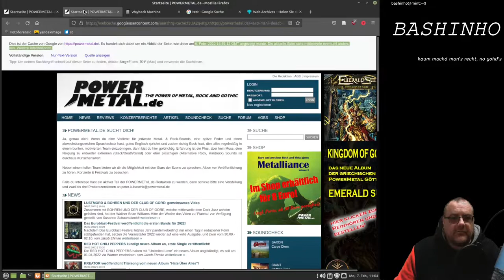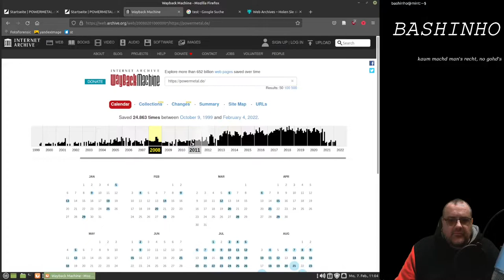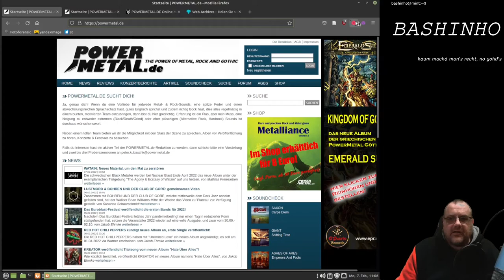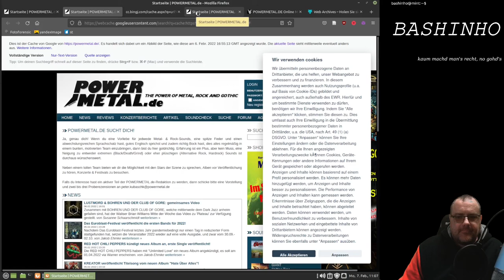#26 Die Vergangenheit im Netz betrachten - OSINT für Einsteiger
Es gibt unterschiedliche Möglichkeiten sich ältere Stände von Webseiten anzusehen.